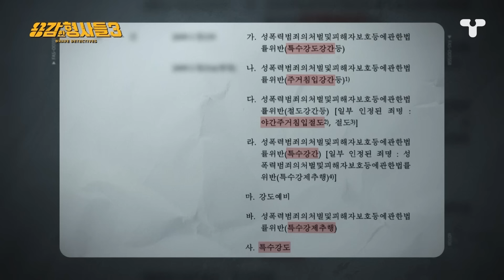[용감한형사들3] 용의자 12,800명 vs 형사 5명?! 101일간의 잠복수사🚨남의 일상은 부수고 자신의 일상은 소중히 한 범인| 요약본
[시즌3 24회 청주 연쇄 강도·강간 사건]

청주와 천안에서 6년간 범행을 저질러 온 강도강간범을 잡기 위해!
2009년 4월, 청주 흥덕경찰서에 특별수사 전담팀이 결성된다.

동일범이 저지른 사건으로 추정되는 사건이 무려 27건.
그런데, 현장에 남아 있는 단서라고는 DNA뿐이었다.
동종수법 전과자들의 DNA와 일일이 대조를 해봤지만, 일치하는 건 없었다.

범인은 새벽 늦은 시각, 원룸촌에 사는 여성들을 노리고,
건물 외부에 설치된 가스배관이나 베란다를 타고 올라간 것으로 추정됐는데,
피해자 중엔, 혼자 사는 여성만 있었던 게 아니었다.
어린 자녀와 함께 있다가 범행을 당하거나
같이 사는 친구가 동시에 피해를 입기도 했던 것..
과연 범인은 어떻게 집안에 성인 남성의 부재를 알 수 있었던 걸까.

원룸촌을 돌아다니며, 범인의 시선으로 범행이 일어날 장소를 물색한 특별수사전담팀.
형사들이 추리한 예상지역에서 정말 범인이 나타날까.

교대도 없이 밤샘 잠복을 강행하던 형사들은
뜻하지 않게 마주하는 여러 사건·사고와 더불어, 부상까지 입고 마는데...

추악한 범인의 꼬리를 잡아라!

🕵[용감한형사들3] 매주 (금) 밤 9시 50분 E채널 본방송
📺[E LIKE] 채널 번호 👉 Btv 61번 | U+tv 92번 | Skylife 147번